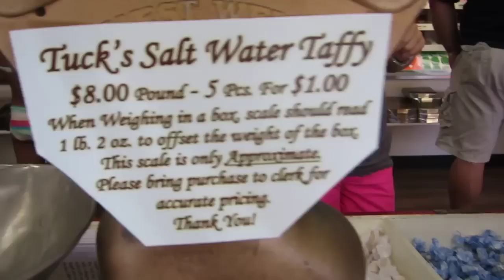Die Drei in Rockport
For my birthday we went up north to Rockport to be silly in a different place! Then in the evening we saw the Omar Thomas Large Ensemble at the Berklee Performance Center... after that some quite amazing young classical player in the Hynes Convention Center T Stop! What a day!